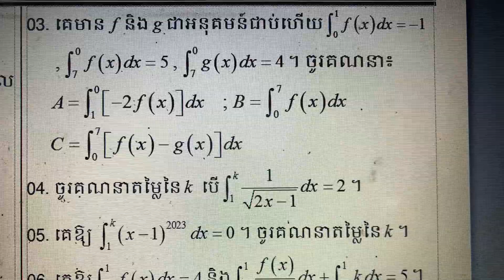22 April 2023